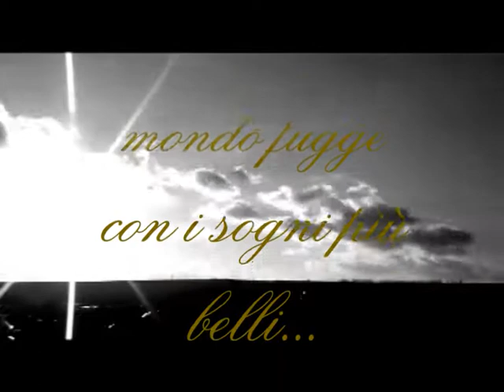C.M.M. (collettivo musicale mediterraneo) metamorfosi.wmv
Collettivo Musicale Mediterraneo - rock a Terni - giardini La Passeggiata '79